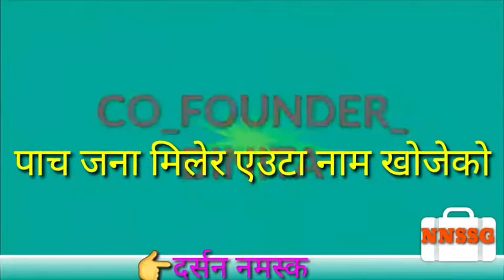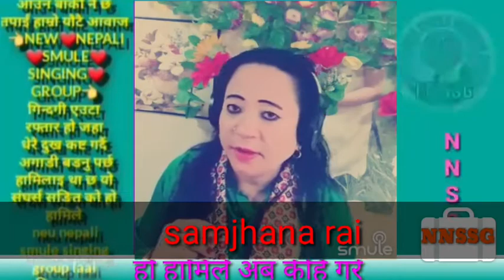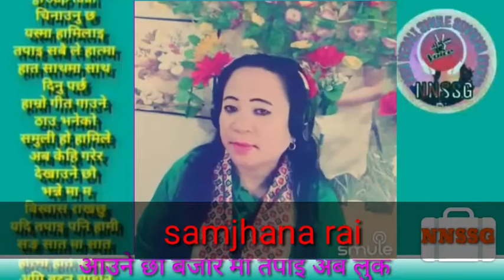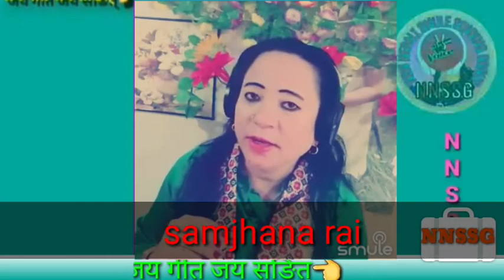himal setai chha cover singar samjhana vs bindash